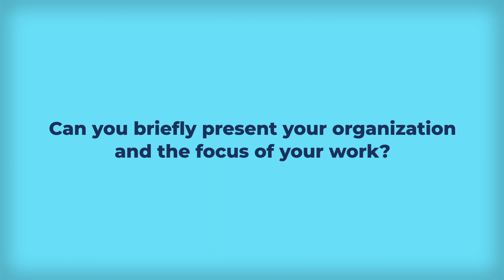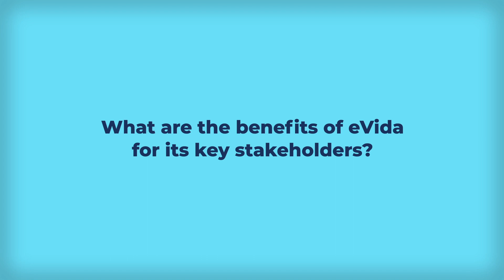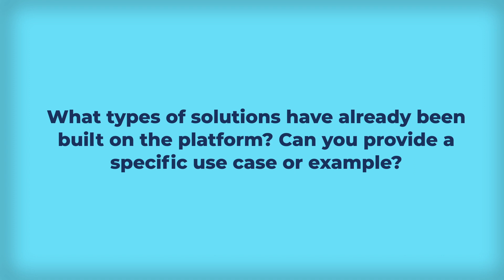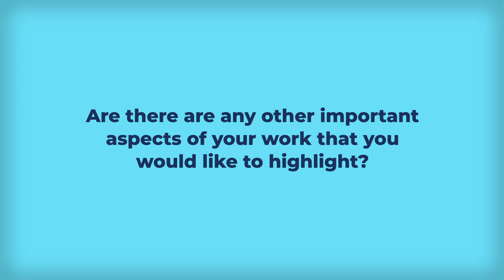AHA Experts' Voices: João Quintas shares insights on the creation of the eVida platform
In this video from the series “VOICES FROM THE INDUSTRY”, Mr João Quintas, PhD who is a Principal Researcher at the Instituto Pedro Nunes Portugal shares some insights on the creation and implementation of eVida platform as a main facilitator of digital solutions for active and healthy ageing. During the interview Mr Quintas talks on the benefits of eVida for its stakeholders and highlights its lack of complexity which usually results from the connection and data exchange with other services.

The later in particular makes the development and deployment of applications through eVide much faster. Finally he elaborates shortly on the challenges for the uptake of the platform and explains how PlatformUptake.eu project can help eVida tackle these issues in the long term.